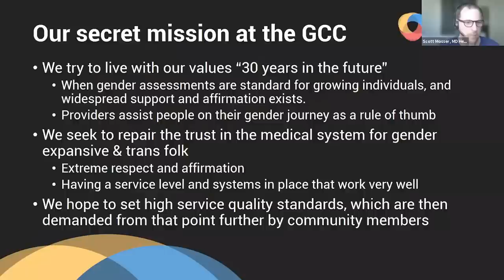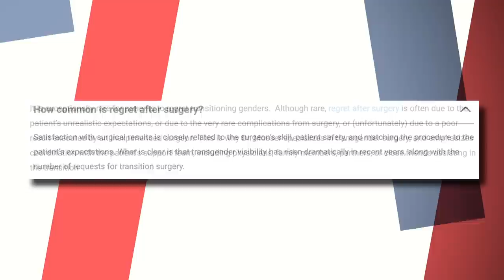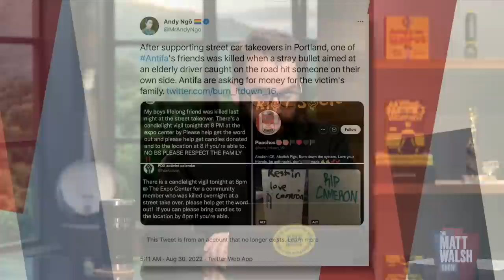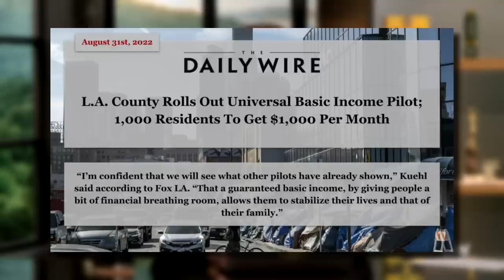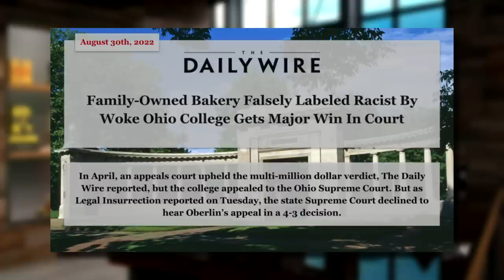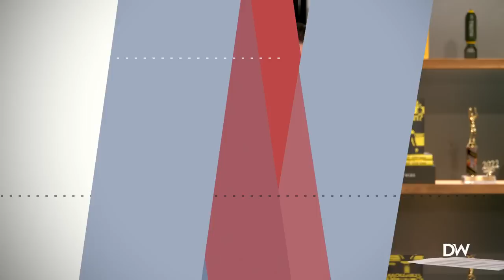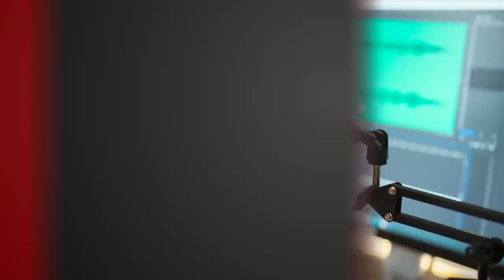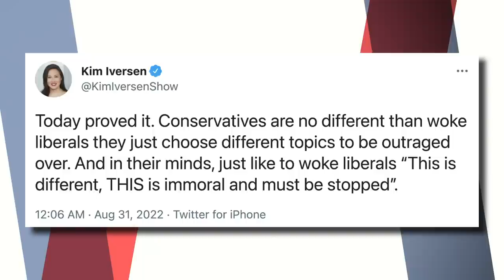The Gender Surgeon Who Will Butcher Children Of Any Age | Ep. 1013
00:00 - Opening
01:32 - The Gender Surgeon Who Will Butcher Children Of Any Age
13:22 - Biden Claims To Be Pro Police
24:09 - Portland Riots Result In One Of Their Own Dying
26:05 - LA County Rolls Out $1000 Income To 1,000 Residents
31:37 - Minnesota Governor Defends Shutting Down Schools During COVID
34:51 - Family Owned Bakery Wins Defamation Suit
38:23 - Male Highschooler Dominates Woman's Basketball
40:07 - The Comments Section
47:30 - Kim Iversen Is Canceled

Today on the Matt Walsh Show, we have reported on many doctors who butcher children but today I’ll tell you about the worst one yet. This one says he does not abide by any age limit at all. Also, Joe Biden tries to rewrite history and cast the Democrats as the party of law and order. The Democratic governor of Minnesota also tries to rewrite history, claiming that the school shutdowns never happened. We all imagined it, apparently. A brave young man shows up at a girl’s basketball tournament and completely dominates. In our Daily Cancellation, we’ll deal with the pundit who has decided to die on the hill of defending gender surgeries for children.

Become a DailyWire+ member and tune in to Backstage TONIGHT at 7pm Eastern / 6pm Central